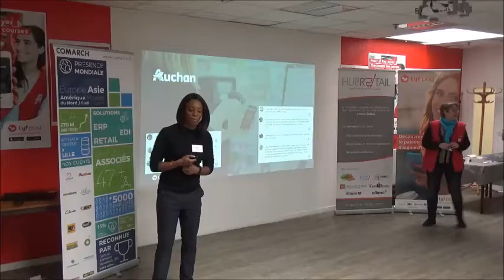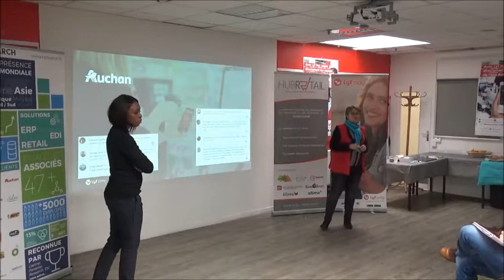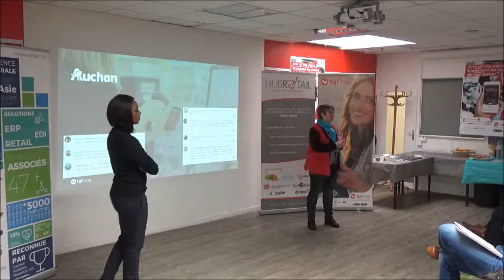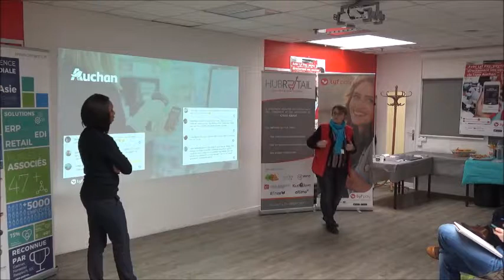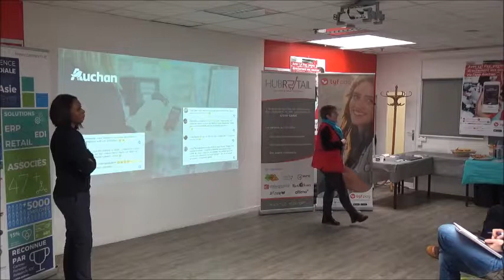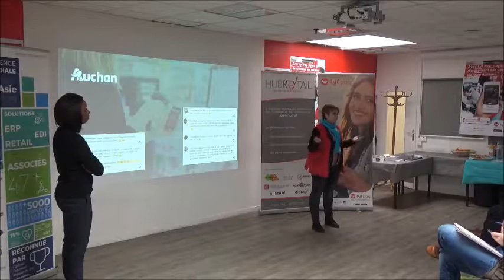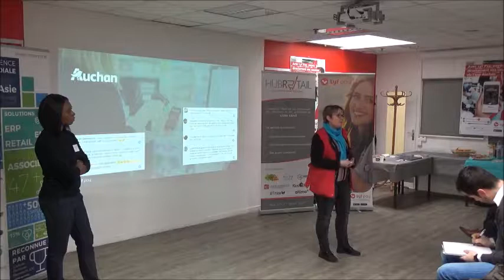7 Témoignage de Laurence VADOT AUCHAN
Laurence VADOT, chef de caisse Auchan Portes des Alpes, témoigne de la mise en place du paiement mobile en caisse de l'hypermarché.